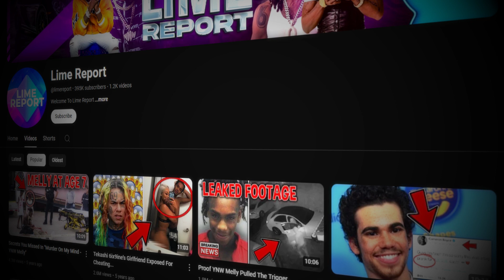Lil Durk Facing LIFE IN PRISON For FBG Duck Case…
We post daily Rap updates & news that you really should know about if you're a fan!